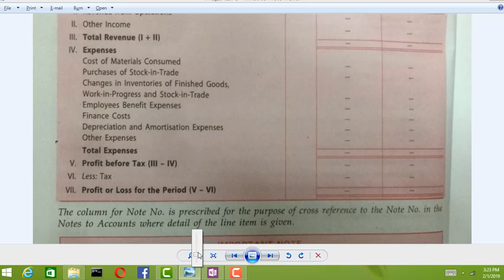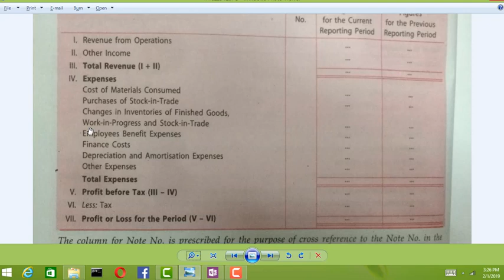# 1 Inventory Turnover Ratio | Inventory turnover ratio accounts khazana | Stock turnover ratio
Hello Students, In this video i am explaining concept of inventory turnover ratio.
I hope you will enjoy this video. if you like please share...